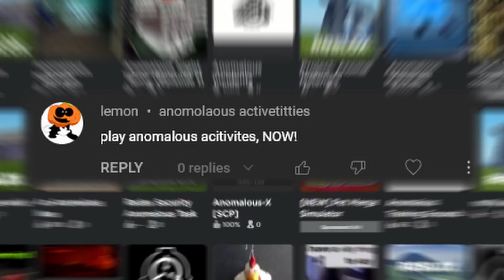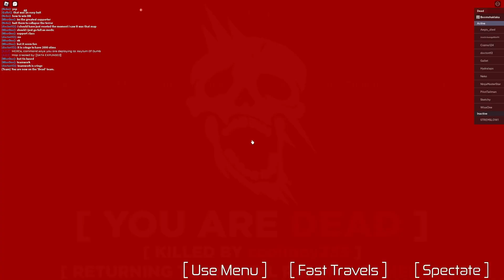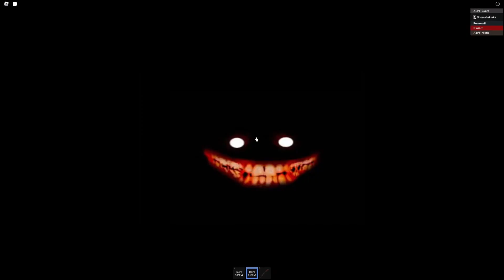ANOMALOUS WATER (Anomalous Materials, Anomalous Activities Anomalous Entities Protection Foundation)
Just imagine if I used a % of my power... You cannot.